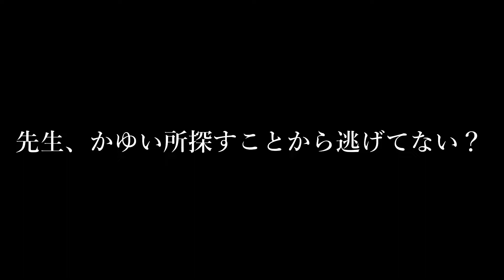愛犬にマッサージをしたらその反応が面白すぎた♪【ゴールデンレトリバー】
ゴールデンレトリバー「よもぎ」です。
2019年1月15日産まれ♪
（火・木・土）19時配信予定です♪

よもぎの欲しいものリストです♪動画撮影などに使用しますのでよければご検討ください♪

今回はよもぎちゃんに犬のツボをマッサージしてみました♪
癒されたり怒ったり！？
その反応がやばすぎたｗ

【主な使用機材になります♪】

【カメラ】

SONY　ZV-1

【ジンバル】

【撮影機材・小物】

GoPro Hero black 7 バッテリー

※リンクはamazonアソシエイトリンクを使用しています

Music / BGM